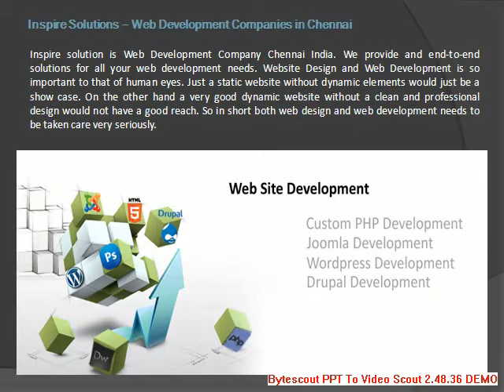Inspire Solutions - Web Designing and Development Companies In Chennai | SEO Comapny In Chennai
Inspire Solutions is a Website Design Company in Chennai and a Web Development Company in Chennai.All of our design work is bespoke, nothing is outsourced. This means that you can liaise with your designer during every step of the project to create a website design that represents your business in the most effective way.We deliver precise strategic thinking and designing direction that can turn your concept from vision to reality. We can help you plan all your design and software needs!

Using the latest software and design techniques, we as a Website Design Company in Chennai create functional websites that not only capture the essence of a company, but are fully functional to the needs and requirements of each individual client.We are always improving and researching our techniques in Website design ,SEO Analysis,CMS Development to provide the most up to date service that captures the visions of our clients and exceeding their expectations.